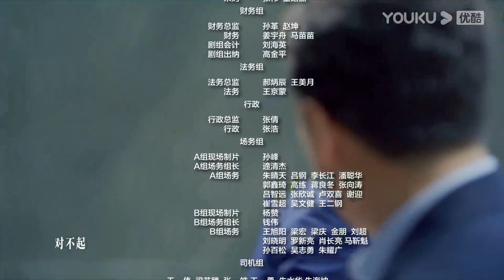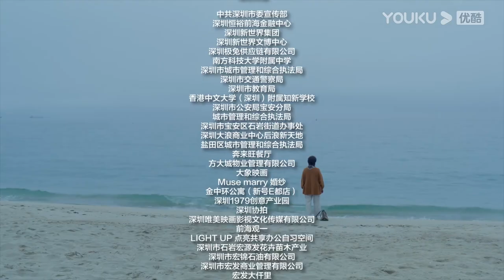ENGSUB 【FULL】打开生活的正确方式 Turn On The Right Way Of Life EP09 | 黄渤梅婷轻喜剧打开中年生活一隅 | 黄渤/梅婷 | 都市片 | 优酷华语剧场